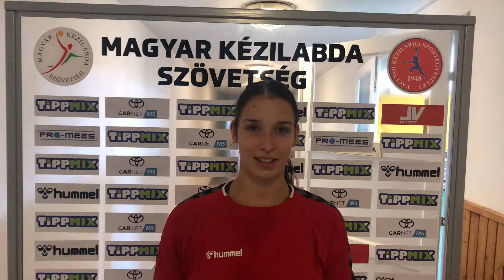Bárdy Noémi az Alba Fehérvár elleni idegenbeli bajnoki mérkőzés előtt!